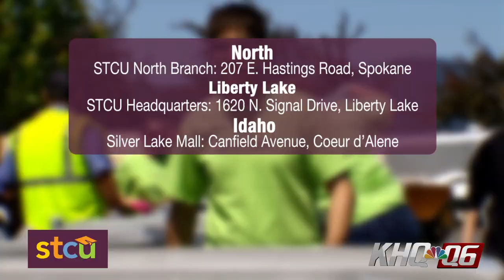Shred Day 2017